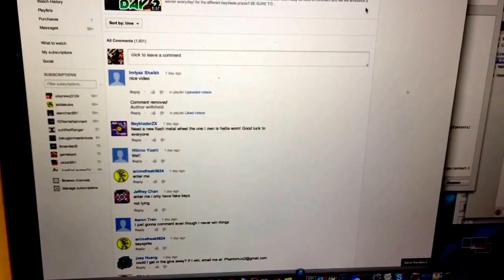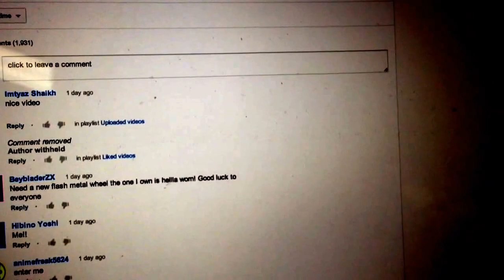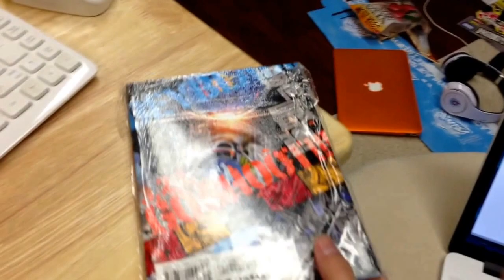5 Days of Christmas DAILY BEYBLADE GIVEAWAY! Beyblade Guide Book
hey guys we are doing a daily BEYBLADE giveaway for 5 days in a row! so check back daily be sure to comment and we will announce a winner everyday! for the different beyblade prizes!!

Comment on this video and THUMBS up our video from last week!

Yesterday's winner : shearbu1